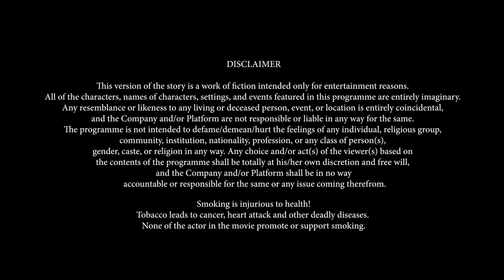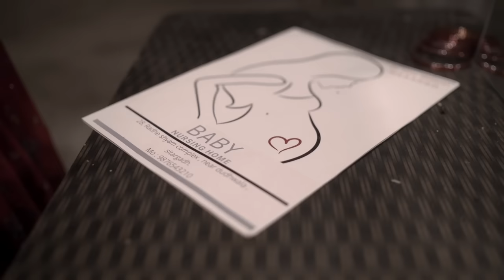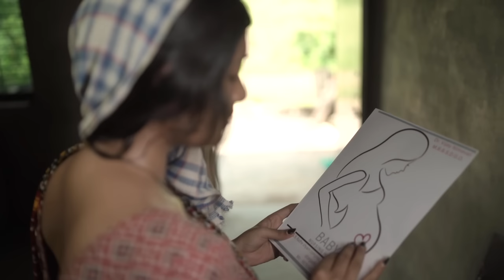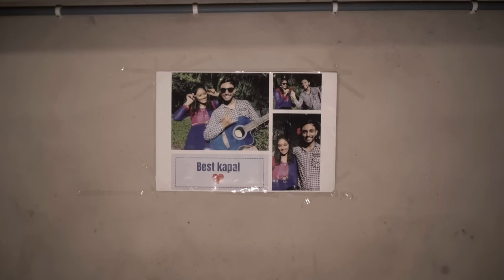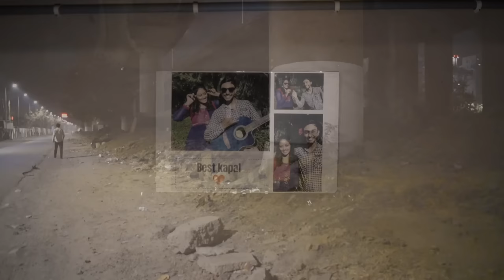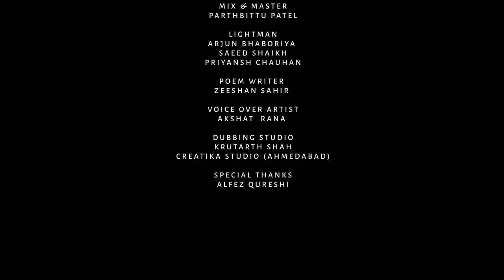ना मर्द | Short Film | Tele Wide Films | Hindi Short Film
A couple is making every effort to have a child .

WRITTEN AND DIRECTED BY :
Dwarkesh Anand Soni

PRODUCE BY :
Dwarkesh Anand Soni, Dhruvil Patel

PRODUCTION HOUSE :
Tele wide films

DOP : Ketan jaiswal ,  Sohail Shaikh
EDIT AND CG BY : Sohail Shaikh
MIX AND MASTER BY : ParthBittu Patel
ADDITIONAL MONTAGES : Jayesh jogsan
DUBBING STUDIO: Krutarth Shah (Creatika studio)
POEM WRITER : Zeeshan sahir
VOICEOVER ARTIST : Akshat Rana
ART BY : Meet Patel
PRODUCTION TEAM : Nishant Aarya , Parth vyas
LIGHTMAN : Asif Shaikh, Moin Shaikh, Fardin Shaikh
Poster and Thumbnail : Parth Soni
CAST : Dhruvil Patel, Rajal kalpana Renuka, Jenny Griglani, Meet Patel, Nishant Aarya, Sunny Savanchha, Dhirendra Rathor

PRODUCTION HOUSE :
Tele wide films

(music credit)